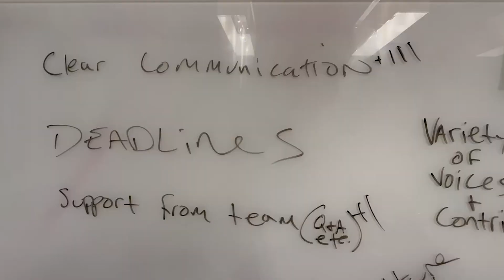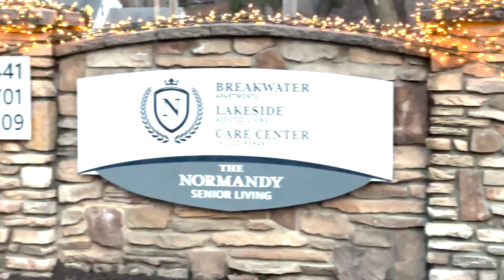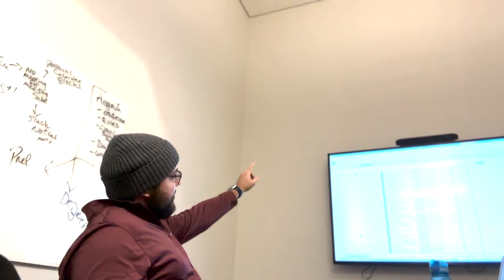Hey Now! Media - What a Week! - HOLIDAY EDITION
Want a glimpse of what our week looks like? Let us show you with our new series “What a Week!”

In this video, we go through behind the scenes at Hey Now! Media, share lighting tips for podcasts, and share a fun activity of “What Does it Taste Like?”

We build brand momentum for companies we love! Hey Now! Media is a marketing agency based in Cleveland, Ohio. Our specialties include branding and identity, brand strategy, social media, online marketing, SEO, lead generation, digital marketing, revenue growth, content creation, conversion path building, and database growth. Accomplish your business goals this year with a strategic marketing partner. Get in touch!